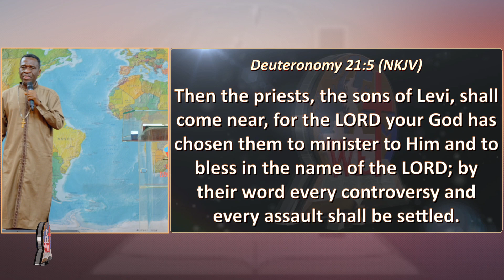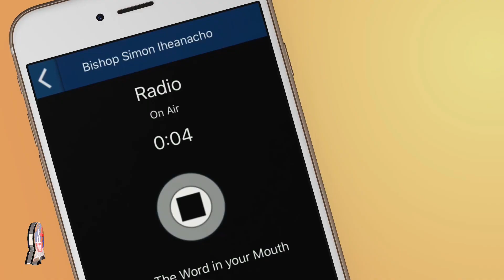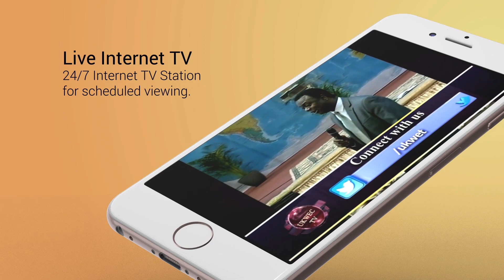Sunday Service - Bishop Simon Iheanacho - 16 April 2023